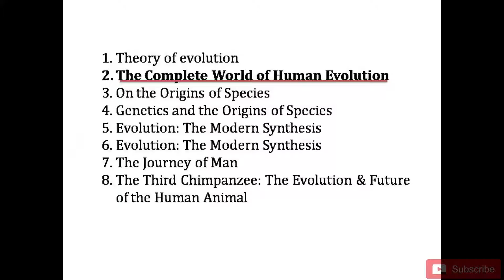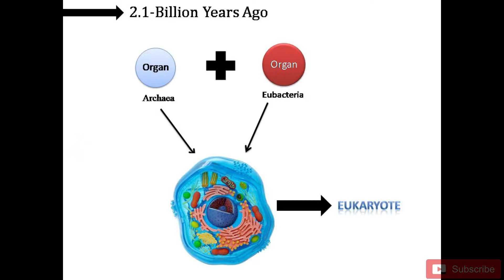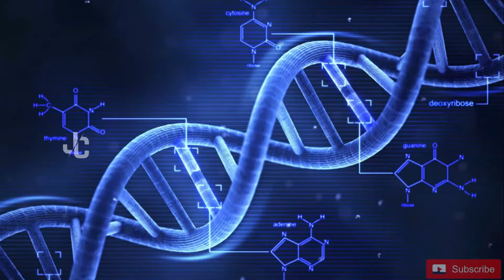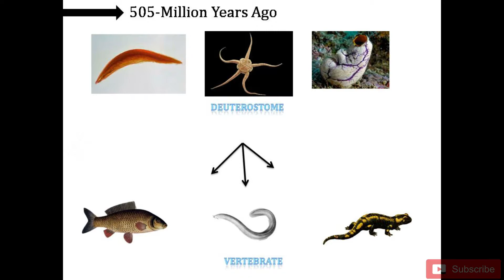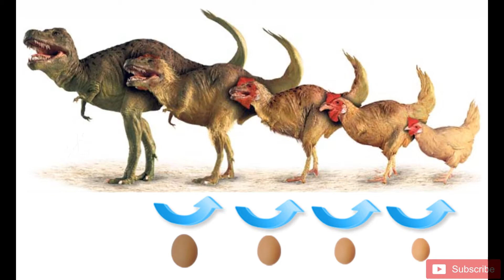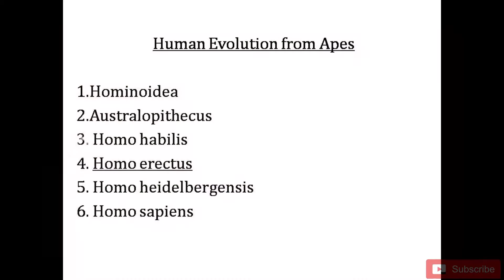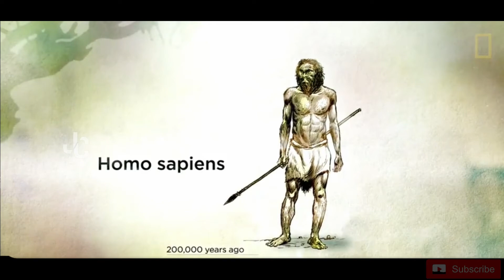Human Evolution cycle | Mankind Rises | Facts Unknown | Instructing facts | Telugu